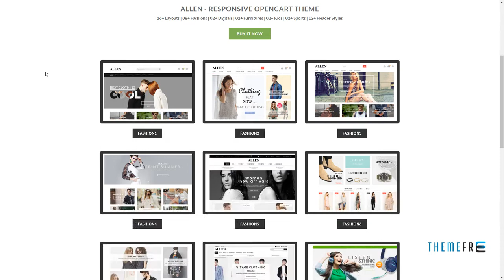Allen - Multipurpose Responsive Opencart Theme Briar Trenton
Software Version OpenCart 2.3.0.x, OpenCart 2.2.0.x, OpenCart 2.1.x

 Columns 3

 Layout Responsive

 Tags clothes, digital, electronic, fashion, fashion store templates, mega store, sport template